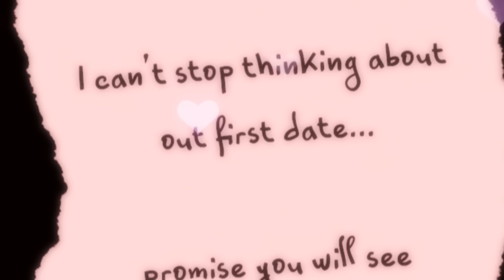Meet Franklin's Girlfriend in GTA 5